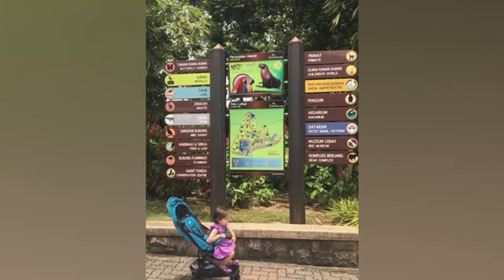29 May 2023